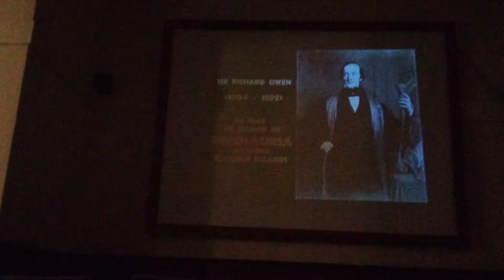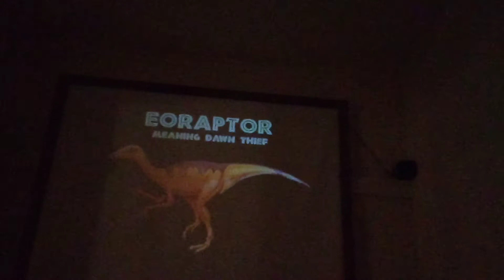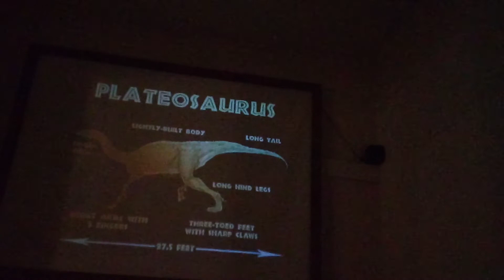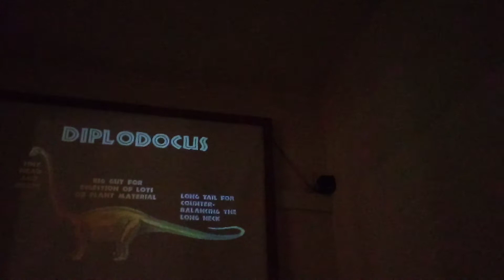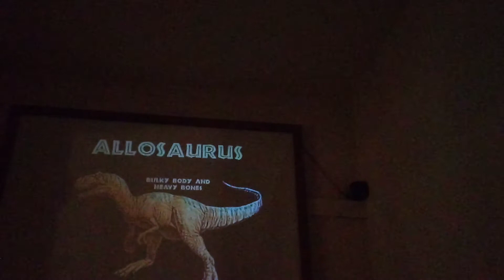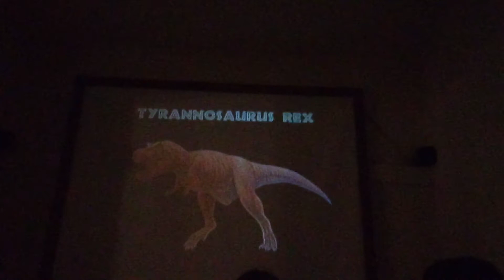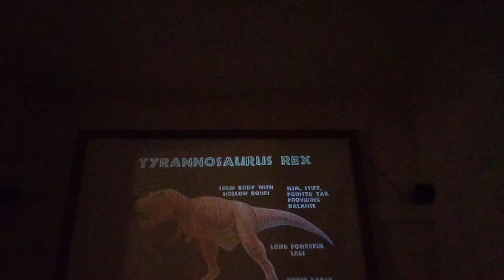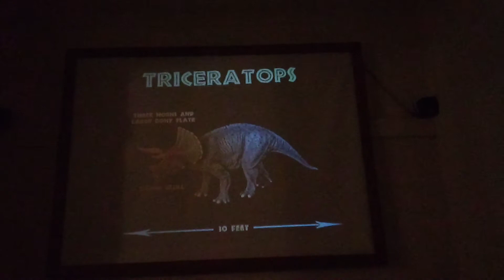combe Martin wildlife and dinosaur park vlog part 15 and 16